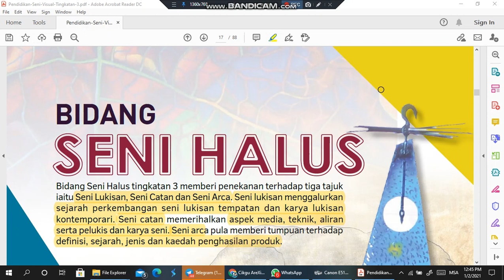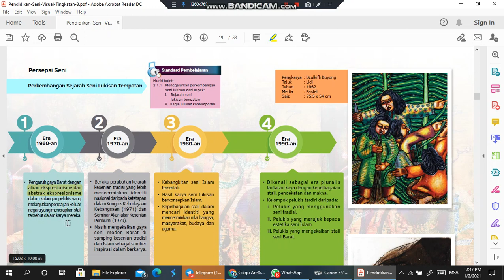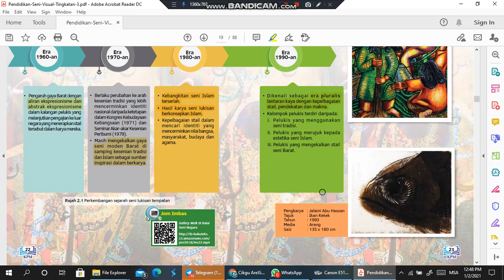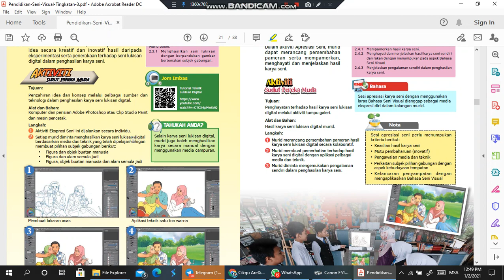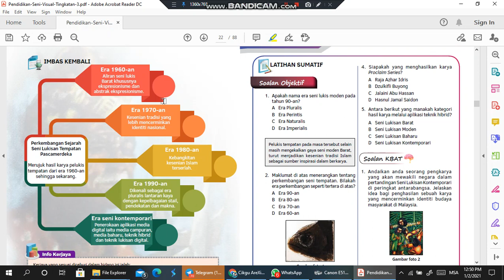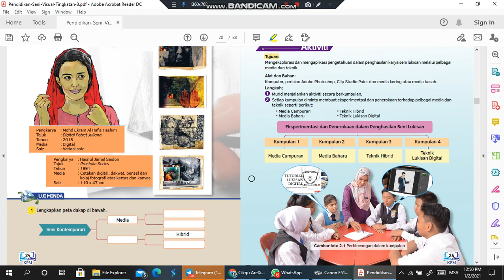Bidang seni halus. Unit 2 Seni Lukisan PSV tingkatan 3